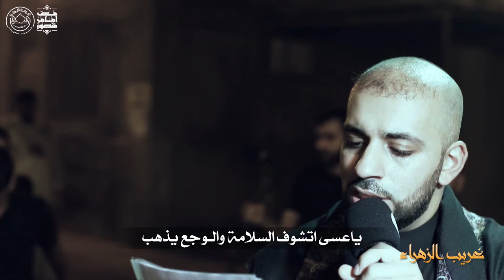غريب الزهراء | الرادود حسن العالي - ذكرى استشهاد الإمام علي الرضا عليه السلام 1441هج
•» الرادود حسن العالي
•» شهاده الامام الرضا ١٤٤١ هجـري

🎵 التسجيل الصوتي :
  اللجنة الاعلامية

🎧 مقطع من قصيدة
 الرادود احمد قربان + الدعاء :

جمعية سترة واديان الحسينية الثقافية
اللجنة الإعلامية - 2019م - 1441 هج